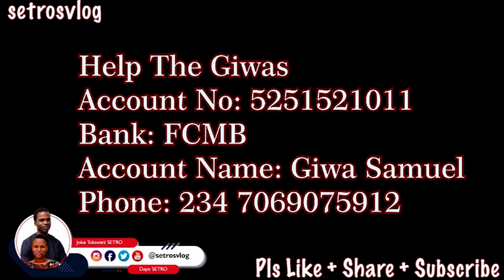MOTHER OF QUADRUPLETS DIED AFTER BIRTH & BABIES NOW IN NEED OF INTENSE MEDICAL CARE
The Giwas had been married for 5years without any child of their own and at the end of the 5th year the wife gave birth to a set of quadruplets only for her to die the next morning. Now, the husband is in shock as to how to take care of the 4 children who are still in incubators at the hospital. Not to even talk about feeding expenses and other medicals bills piling up and as a salary earner what could he do?